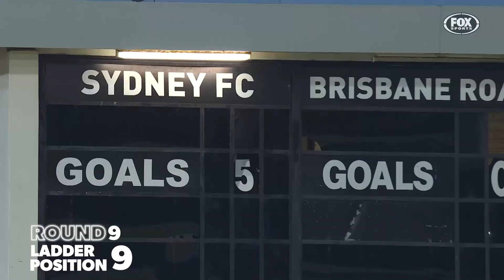Hyundai A-League Road to Finals | Brisbane Roar | Season 2019/20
Can @BrisbaneRoarOfficial return to the top this Hyundai A-League finals series? 🏔